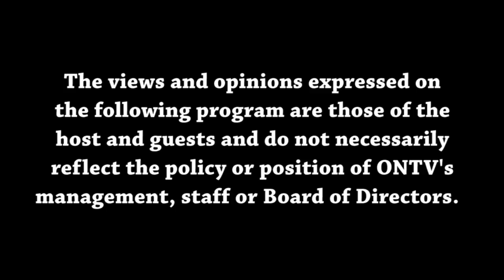Views from the Sideline 3-29-2023